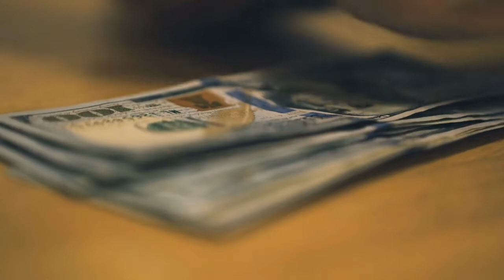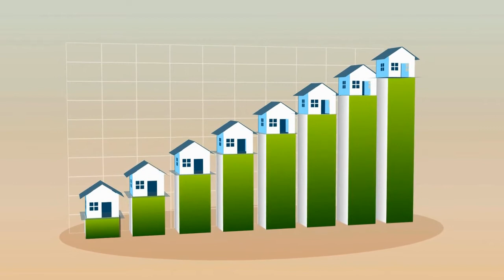4 Ways to Boost Your Credit Score Before 2021 Ends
4 Ways to Boost Your Credit Score Before 2021 Ends

You may have certain financial goals for 2022, like buying a home or making renovations to your current one. To meet those goals, you may need to whip your credit score into better shape so you can do things like qualify for a mortgage or renovation loan. Here are some steps you can take to boost your credit in time for the new year.